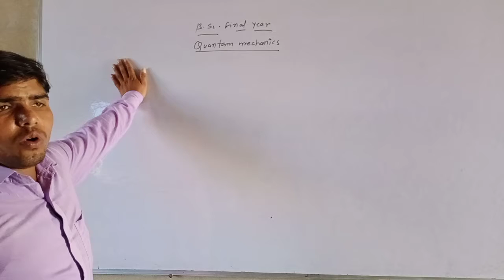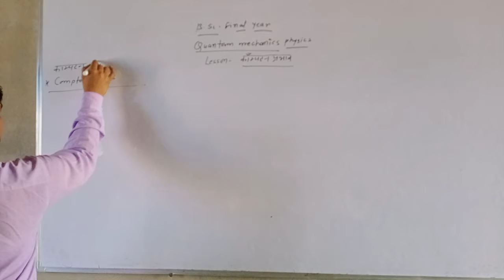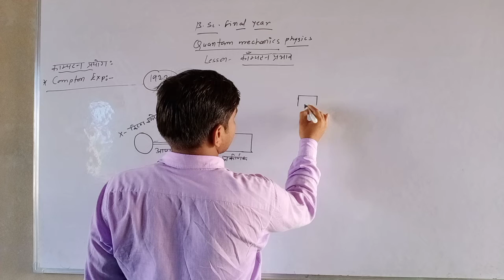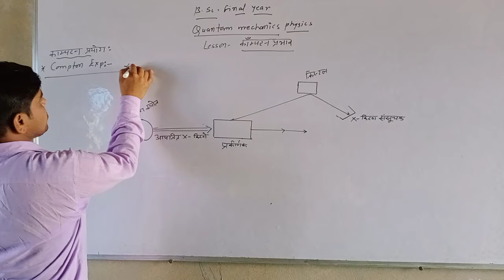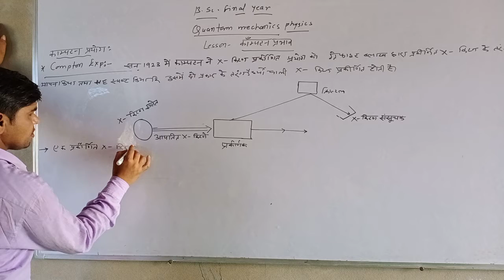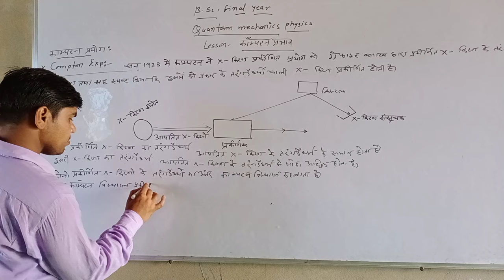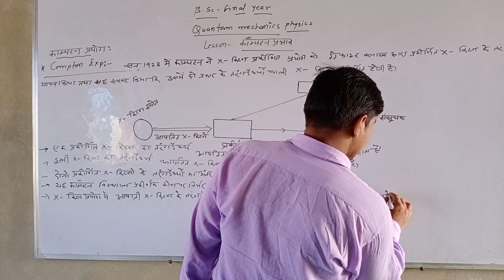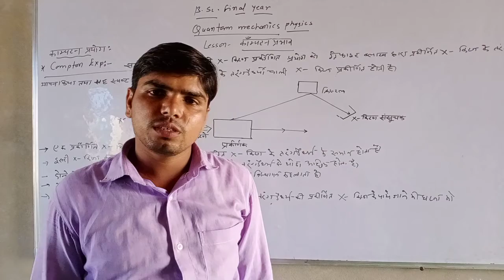Quatam physics lect 15